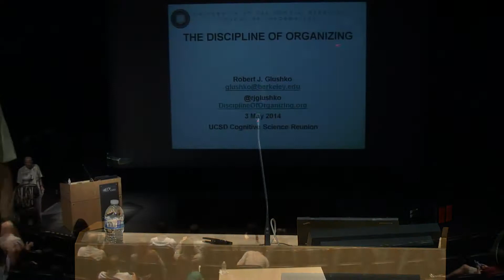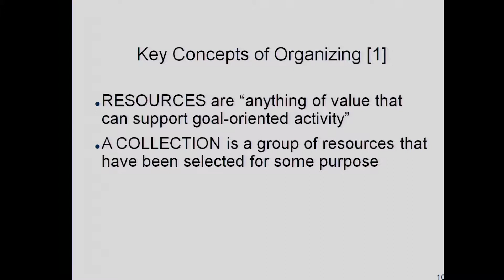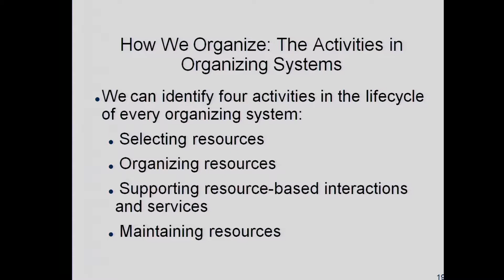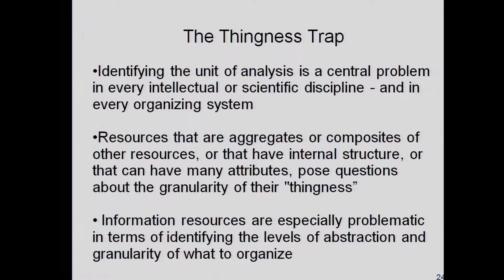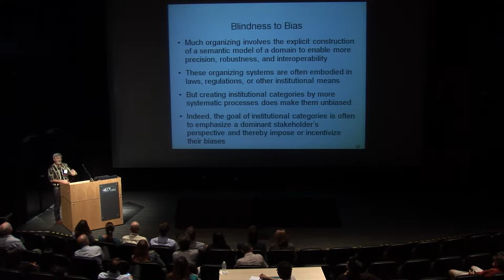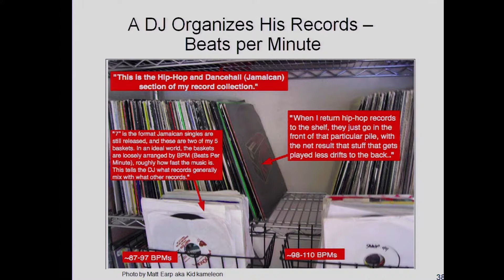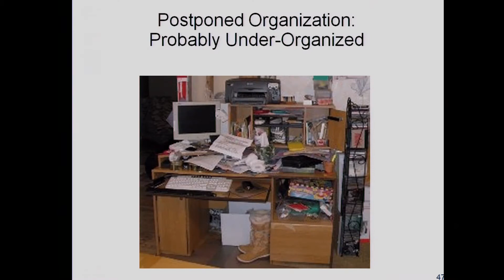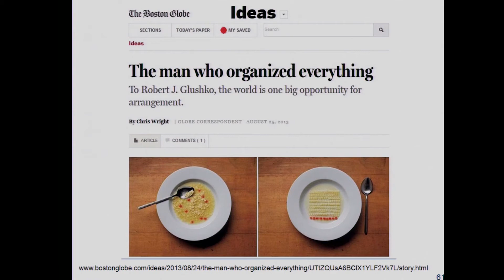Alumni Book Author Bob Glushko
Alumni Reunion

The Department of Cognitive Science promotes the study of learning, perception, action, and interaction in the physical, material, social, and cultural world. The approach is inter-disciplinary employing ideas and techniques from a number of contributing disciplines, including anthropology, communications, computer science, ethology, electrical engineering, linguistics, neurology, neurosciences, philosophy,
psychology, rhetoric, and sociology. Historically, research in the department has involved a commitment to biological realism, the attribution of a crucial role for experience, and a constitutive role for physical and social context in cognitive activity. Our goal is to transcend theoretical limitations rooted in disciplinary boundaries and pursue a scientific account of cognition.